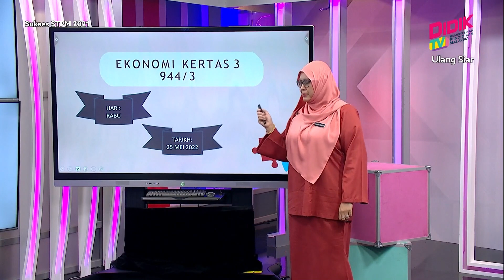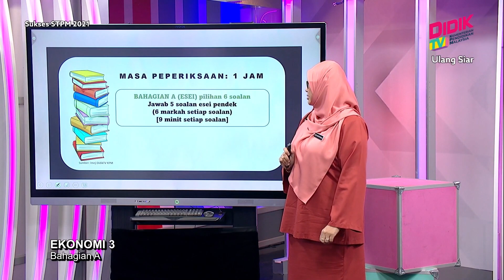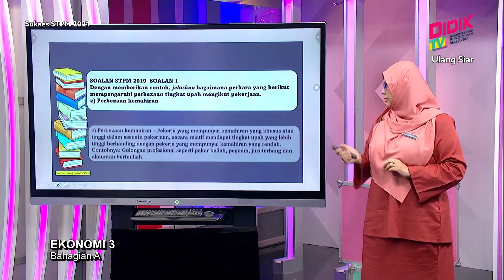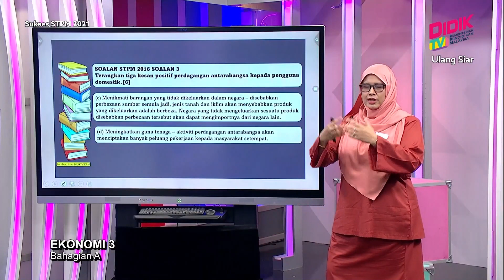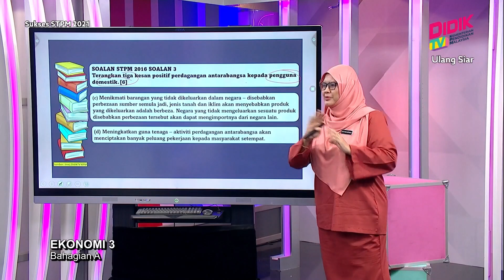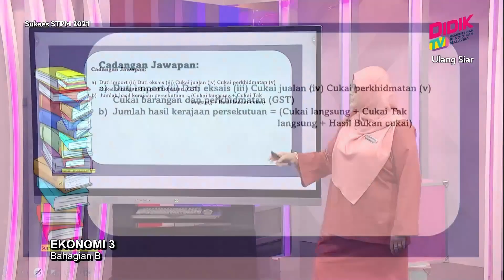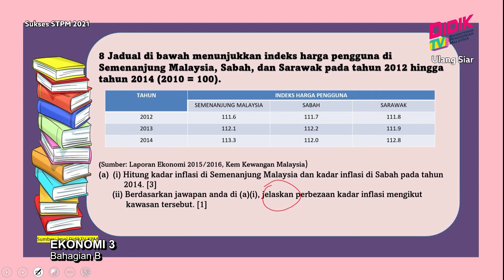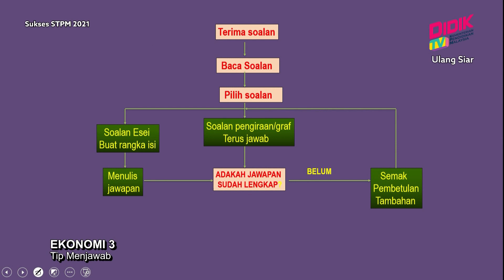Sukses STPM (2021) | Ekonomi 3 [R]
Tajuk: Ekonomi 3 [R]
Guru: Siti Hir Afidah Md Tahir
Episod ini menyediakan perkongsian teknik menjawab soalan esei ringkas dan kuantitatif bagi Ekonomi Kertas 3, membincangkan soalan contoh esei dan kuantitatif serta mengenal pasti kesilapan yang biasa dilakukan oleh pelajar.